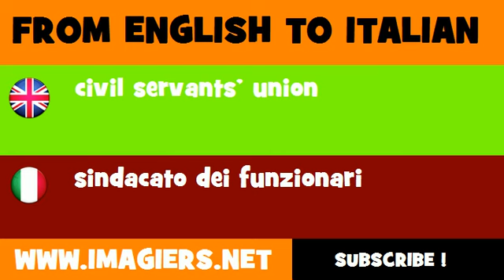FROM ENGLISH TO ITALIAN = civil servants' union